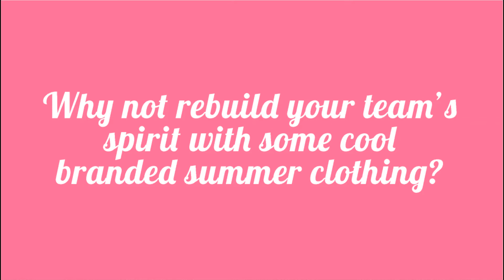Summer Clothing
It’s been a tough year, so why not rebuild your team’s spirit with some sizzling branded summer clothing?

From caps to bandannas, shirts and even sneakers, we’ve put together an awesome selection of cool summer clothing to help you choose – and there's a whole lot more where these came from!

Let us help you find the perfect spoil and say goodbye to boring corporate clothing.